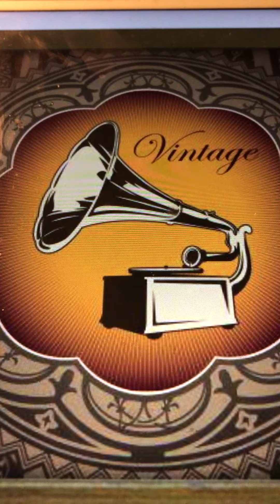Army blue American Quartet 1913